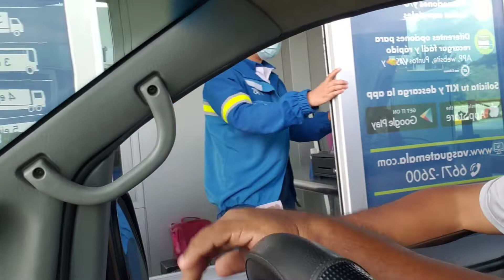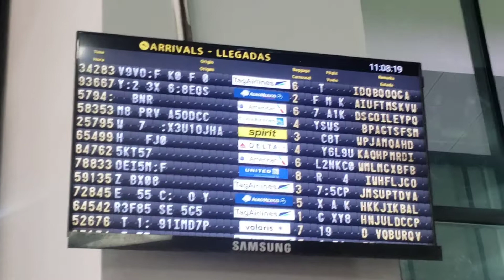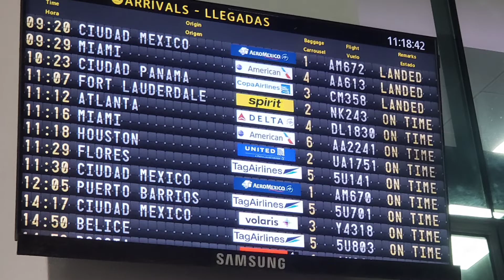Quedamos TRABADOS en una Manifestación en PALIN / 25 agosto 2022